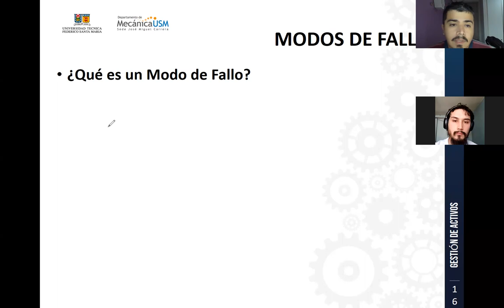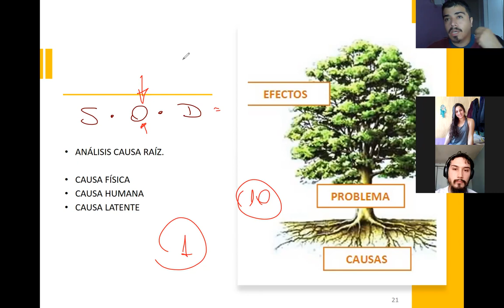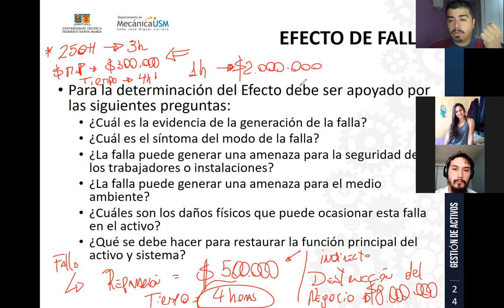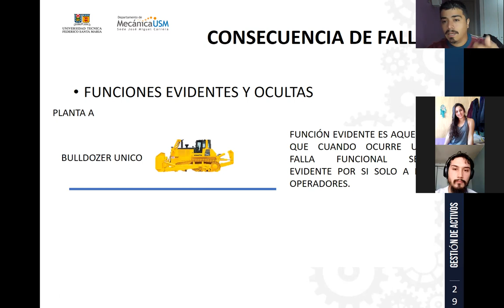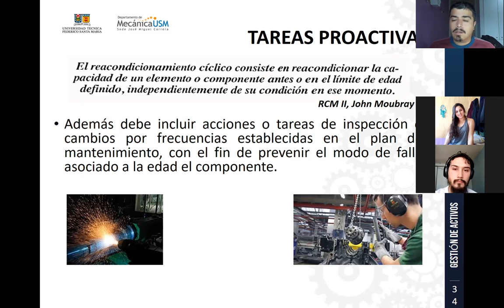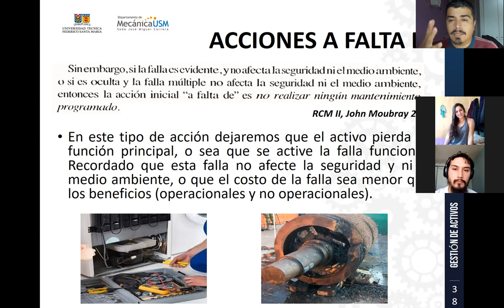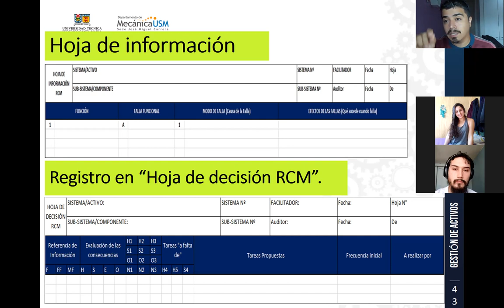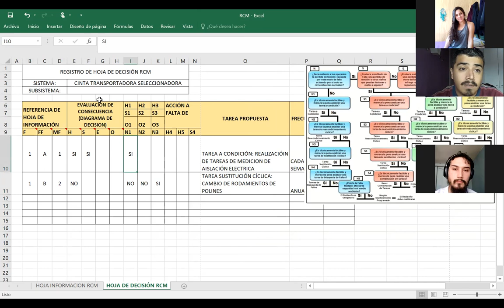Clase-06-12-2021_ Catedra_IBT Diurno